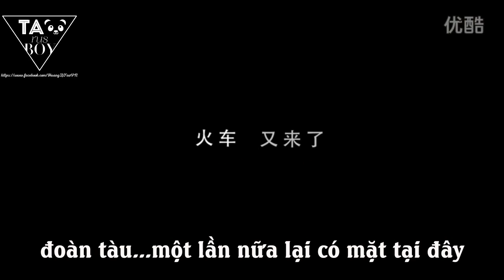[Vietsub] 160607 Z.TAO for Railroad Tigers Trailer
Engtrans: lingzy
Vietsub by Gino @ TAOrusBOY